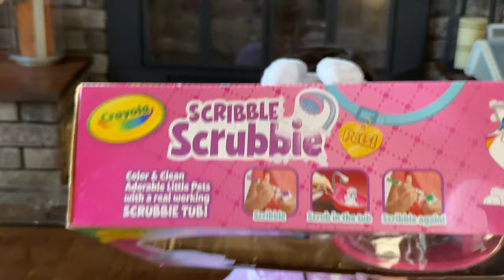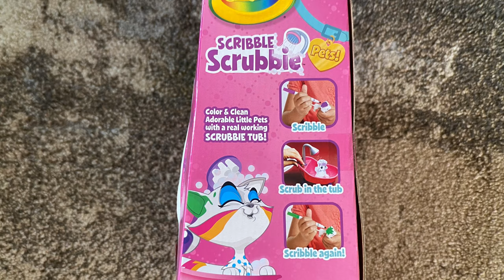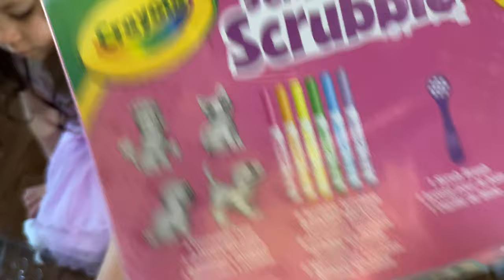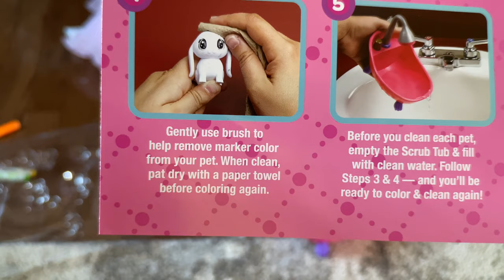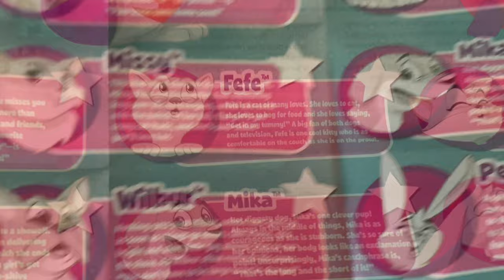Crayola Scribble Scrubbies Color | Clean Adorable Little Pets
Tessa’s Toybox

Unboxing

Scribble Scrubbie Pets! Scrub Tub Playset
Color, Rinse, Re-Pet! Crayola Scribble Scrubbie Pets! are adorable, colorable and washable pet figures that little would-be groomers can customize again and again! Choose a pooch or get smitten with a kitten and color with the 6 included Scribble Scrubbie Washable Markers. And when you’re ready for something new, pop ‘em in the Scrub Tub to get cleaned up. Create new colorful coats as often as you like!

Crayola scribble scrubbie pets Scrub Tub animal toy set brings kids crafts to life with 4 washable animal figures that little would-be groomers can customize again and again! Set aside your traditional coloring books and choose a pooch or get smitten with a kitten to color Instead with 6 Crayola washable markers for kids. Pick from orange, yellow, green, blue, purple, or pink markers to add unique designs to each fuzzy animal figure. When you're ready for something new, POP ‘em in the Scrub Tub and use the scrub brush to get them cleaned up. Kids ages 3 and up can use the non-toxic washable colored markers to color, wash, and color again as often as they’d like. With 4 miniature animal figures and additional expansion packs (sold separately), you can collect all 12 adorable pet characters.

Crayola Scribble Scrubbie Pets Scrub Tub Animal Toy Set, Gift Age 3+